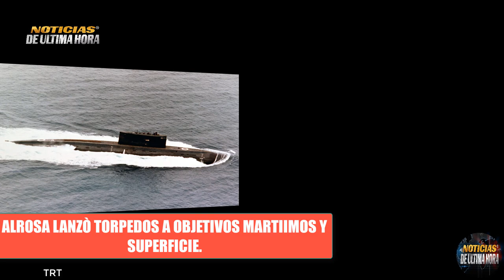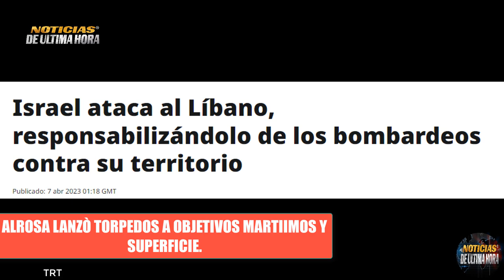🚨ÙLTIMA HORA PONEN A PUNTO A SUBMARINO RUSO MAR NEGRO CRISIS ISRAEL LIBANO Noticias 7 abril 2023.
noticias estados unidos hoy 7 de abril  de abril de 2023.
igor konashenkov hoy 7 de abril  de 2023.
noticias ultima hora 7 de abril 2023.
himmarrusia ucrania
noticias donest
noticias bajmut
noticias venezuela hoy 7 de abril  2023
noticias xijinpin 7 de abril
noticias israel hoy 7 de abril  de 2023.
noticias argentina hoy 7 de abril  de 2023.
noticias telemundo
cnn noticias cbs 7 de abril
noticias eeuu hoy 7 de abril  de 2023.
sistemas de misiles patriot eeuu 3 de abril
sistemas de defensa aereo russia s 300 s 500 3 de abril
misiles yars russia 7 de abril
misiles scalp reino unido 7 de abril
ejercicios militares otan ucrania 7 de abril
ejercicios militares rusia otan mar baltico 7 de abril
sobre vuelos bh 52 eeuu sobre el mar baltico. 7 de abril